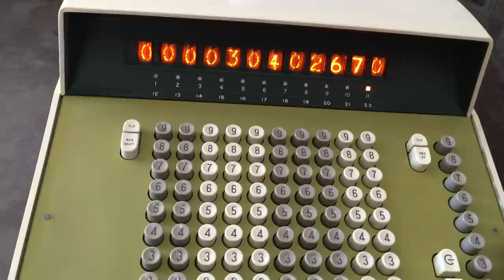ANITA Mk IX (C9) Calculator Performing Addition (Nixie Tube Display)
ANITA Mk IX Electronic Desktop Calculator (vintage 1964) performing addition: 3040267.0+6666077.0=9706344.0

The keyboard is a continuation of the type used in earlier mechanical rotary calculators.

An earlier version of this calculator (Mk VII) was sold in 1961 and is generally recognized as the world's first mass-produced commercially-available all-electronic calculator.  Sumlock Comptometer Ltd. in collaboration with Bell Punch (a London, England Company) built and marketed the machine.

The electronics uses a Dekatron decade counter tube, cold-cathode switching tubes, selenium rectifiers, and vacuum tubes (thermionic valves).